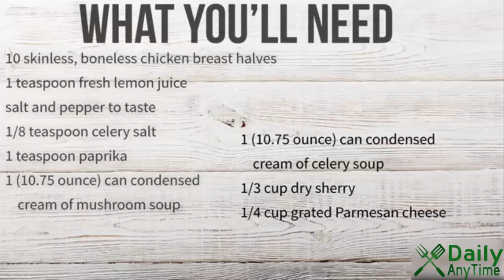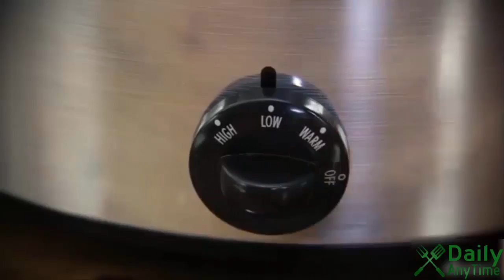Delicious chicken recipe - How to Make Chicken Delicious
How to Make Chicken Delicious
In this video, watch how in a matter of minutes you can put together a slow cooker meal using a few staple kitchen ingredients. Seasoned chicken breast halves are slowly cooked in a creamy sauce made from cream of mushroom and cream of celery soup. We'll add a bit of dry sherry to the sauce to elevate this dish and give it a deeper, richer flavor
We share the most delicious and tasty recipes at your wall and you will be amazed to like them and try.